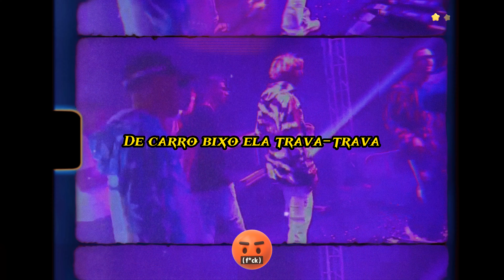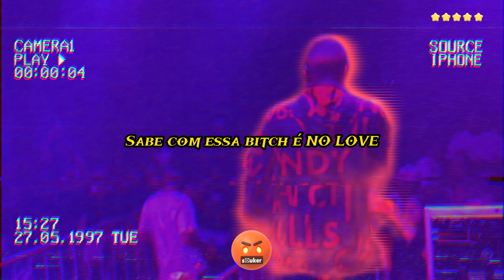05. Prioridade - Mc AL, Real Brutal one, Naikê [Vizualizer]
MixTape "Amores & Crimes" disponivel em todas plataformas digitais !

Siga a Squad Mdz no instagram @Squadmdz

peça nosso show na sua cidade tropa! fé

Entreterimento SquaD Meduza, Aprecie sem moderação.